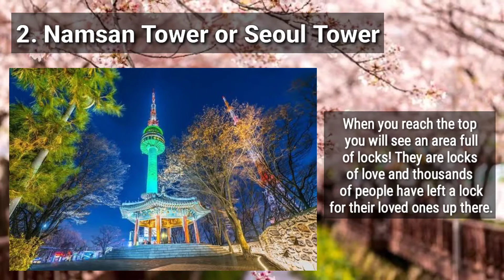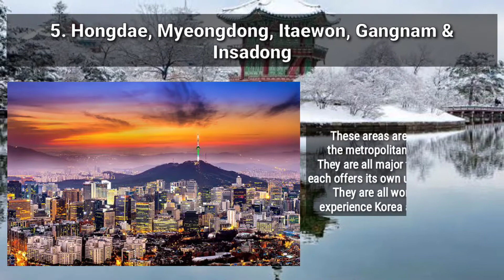7 of the Best Things to do when you travel in South Korea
Background music credits to: Youtube.com

Photos not mine.